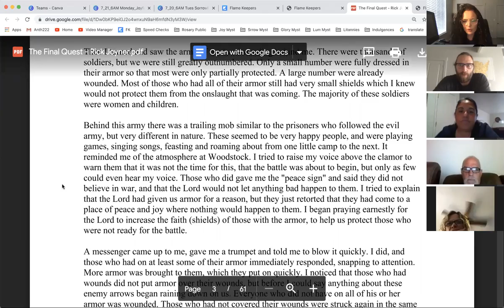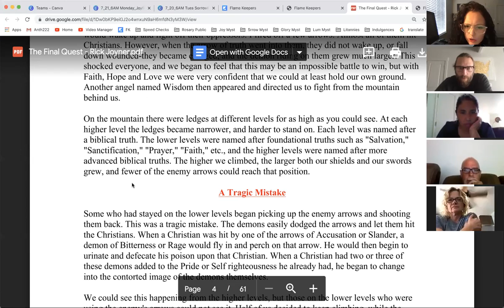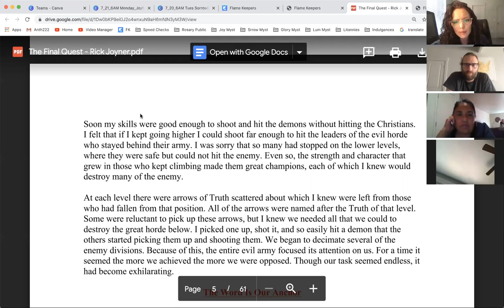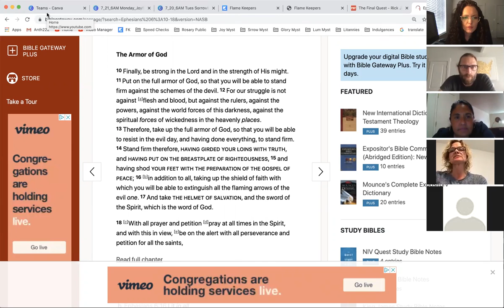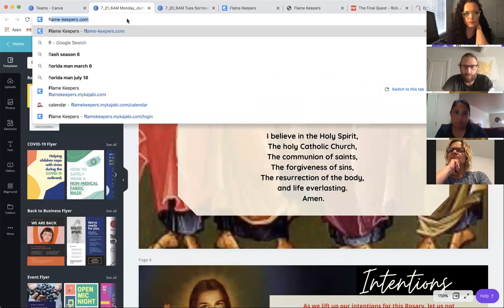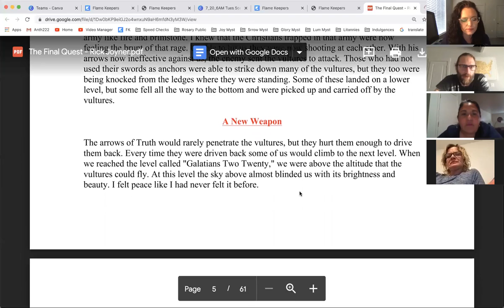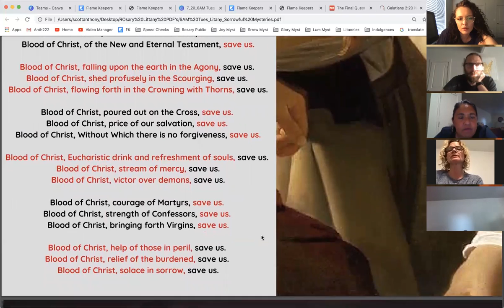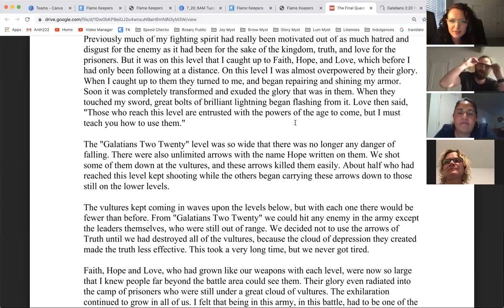Final Quest Book Reading Week #2